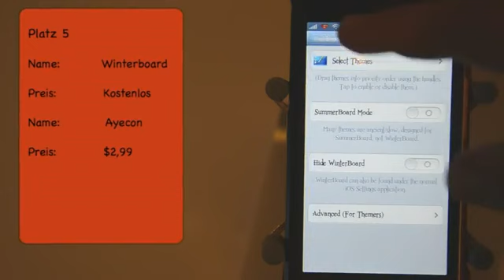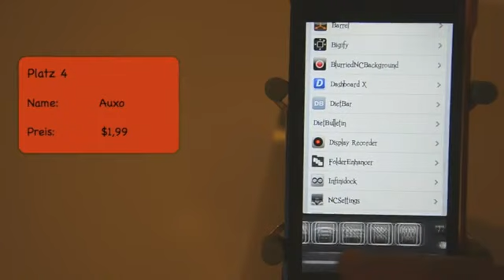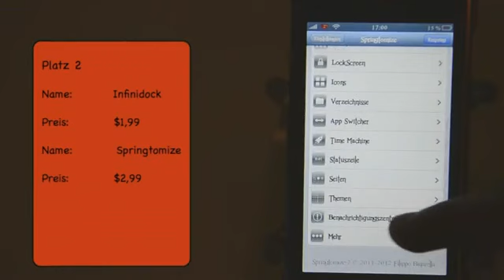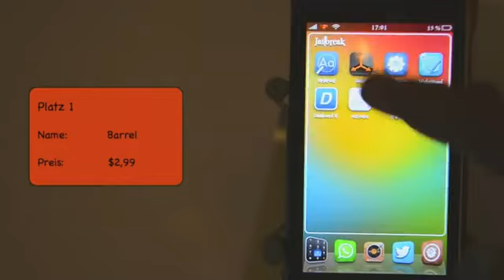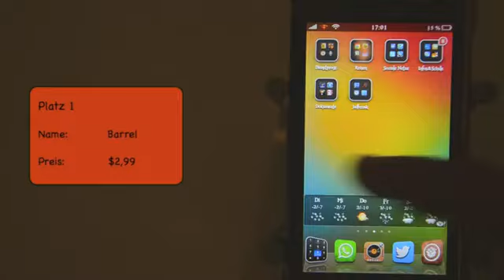The 30+ Best Cydia Apps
"sony xperia-z" "mobile specification" review unboxing, lg mobiles, samung mobiles, latest smart phones, latest reviews of moblies, latest hands on, latest smartphones reviesfor more vedios visit my links now and subscribe beautiful urdu poetry, sad ghazals, wonderful ghazals. romentic ghazals, favrt ghazals please subscirbe to my chennal